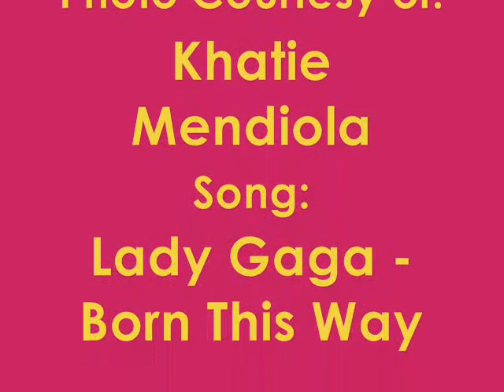[BNHS] III-Ruby 2010-2011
Our remembrance of being a Third Year high school student of Bagumbayan National High School. The best section ever!